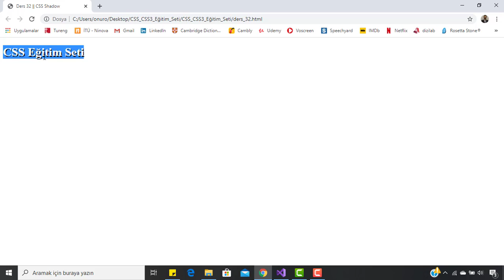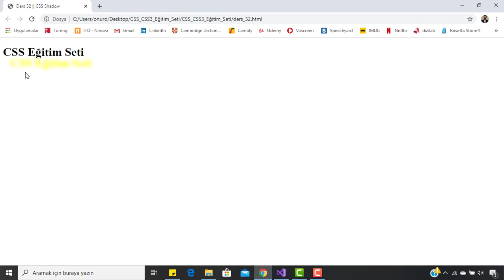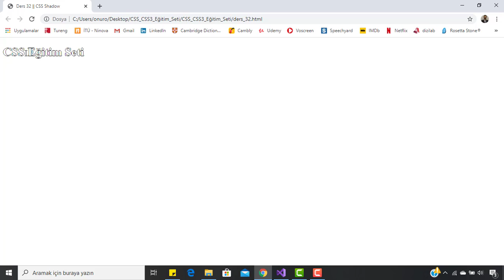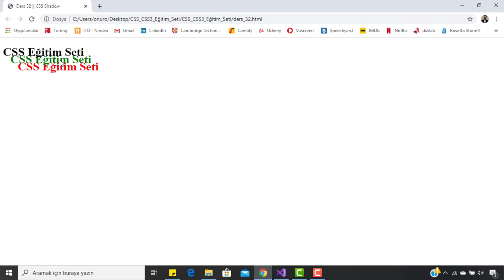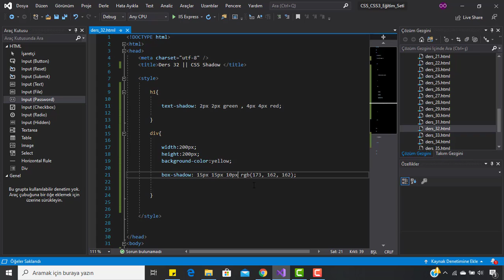CSS Dersleri || CSS3 Dersleri -32- CSS Shadow (Gölgelendirme)